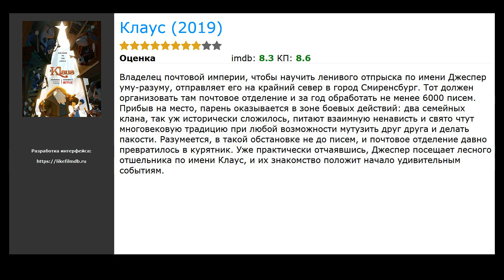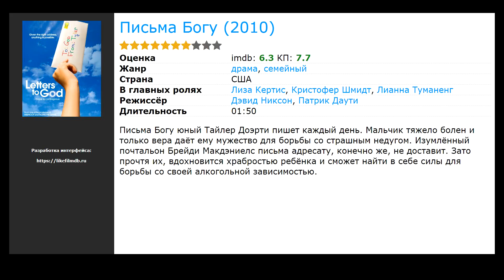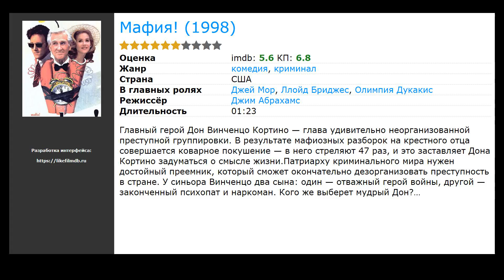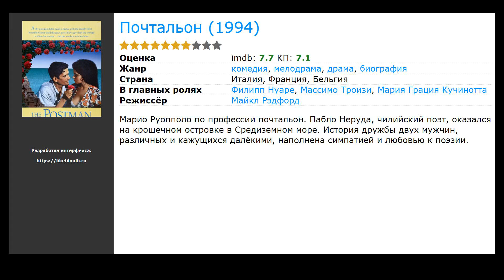11 лучших фильмов про почтальонов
Список лучших фильмов про почтальонов по мнению зрителей:

00:00 Вступление
00:10 Клаус (2019) / в главных ролях: Джейсон Шварцман, Дж.К. Симмонс, Джоан Кьюсак
00:34 Афера доктора Нока (2017) / жанр: драма / в главных ролях: Омар Си, Алекс Лутс, Ана Жирардо
00:47 В поисках Фэнни (2014) / жанр: драма, мелодрама, комедия / в главных ролях: Дипика Падукон, Арджун Капур, Насируддин Шах
01:03 Почтальон Пэт (2014) / жанр: драма, мелодрама, комедия / в главных ролях: Дипика Падукон, Арджун Капур, Насируддин Шах
01:16 Кастинг (2012) / жанр: документальный / в главных ролях: Дебора Акила, Риса Брэймон Гарсиа, Эллен Ченоуэт
01:30 Письма Богу (2010) / жанр: драма, семейный / в главных ролях: Лиза Кертис, Кристофер Шмидт, Лианна Туманенг
01:49 Опочтарение (ТВ) (2010) / жанр: фэнтези, комедия, мелодрама / в главных ролях: Ричард Койл, Дэвид Суше, Клер Фой
02:02 Добро пожаловать на юг (2010) / жанр: комедия / в главных ролях: Клаудио Бизио, Алессандро Сьяни, Анджела Финоккьяро
02:15 Мафия! (1998) / жанр: комедия, криминал / в главных ролях: Джей Мор, Ллойд Бриджес, Олимпия Дукакис
02:34 Почтальон (1997) / жанр: фантастика, боевик, драма / в главных ролях: Уилл Пэттон, Лоренц Тейт, Оливия Уильямс
02:50 Почтальон (1994) / жанр: драма, мелодрама, комедия / в главных ролях: Филипп Нуаре, Массимо Троизи, Мария Грация Кучинотта